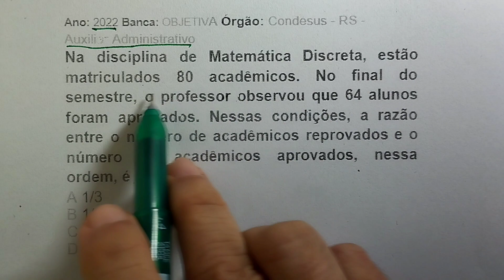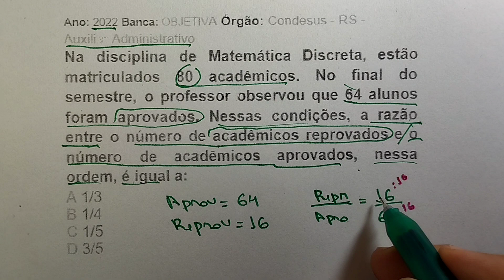Questão de Razão em Concursos Públicos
🔥Seja um Apoiador do Canal.